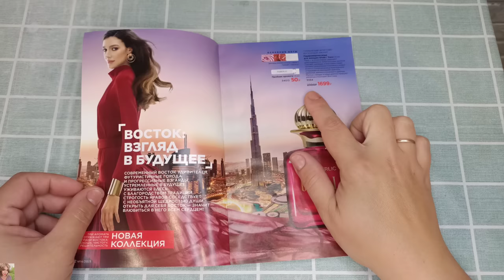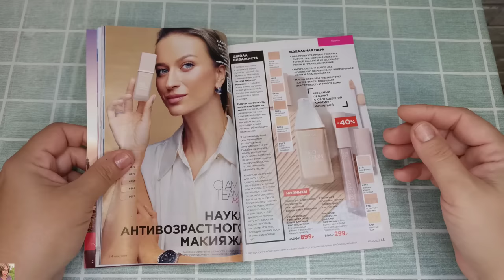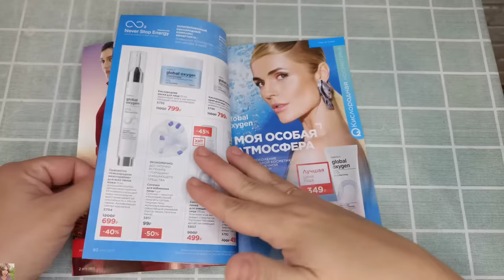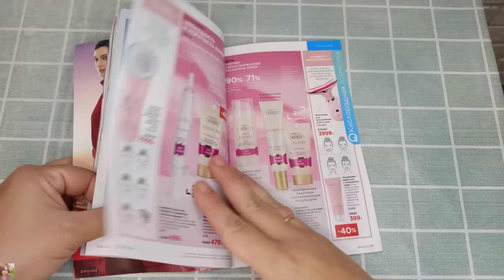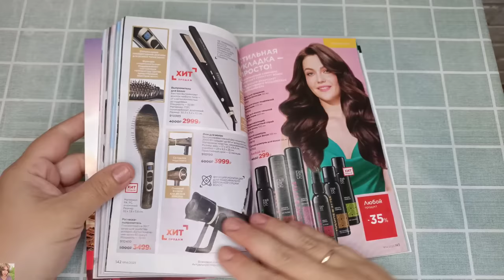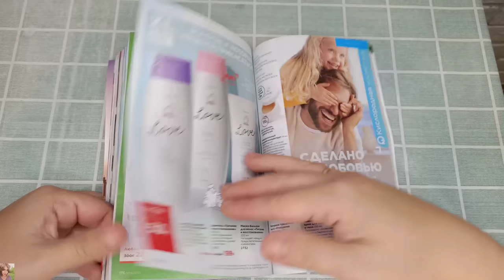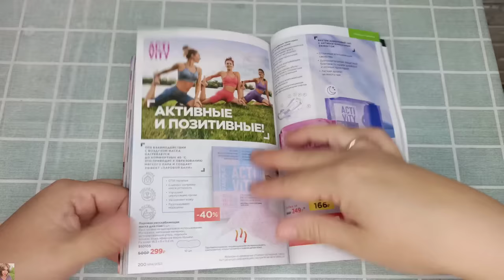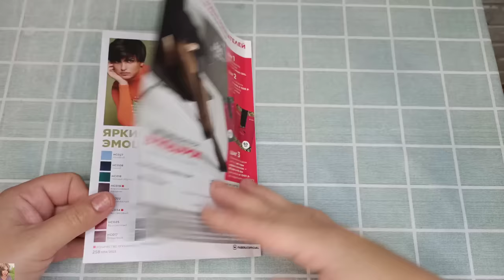❤️ FABERLIC 14 23 / ОБЗОР КАТАЛОГА, ОТЗЫВЫ НА НОВИНКИ, ПЛАН ПОКУПОК 😉 ДВУХНЕДЕЛЬНЫЙ КАТАЛОГ‼️